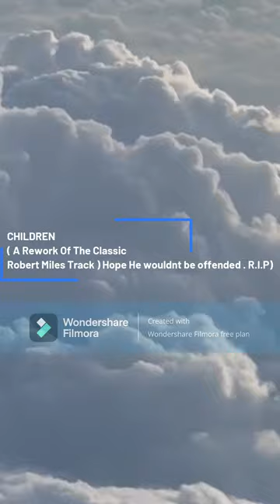DJ JUDDZ CHILDREN (2024 REWORK OF THE CLASSIC )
MY NEW SINGLE A RE WORK OF THE ROBERT MILES CLASSIC  Created with Wondershare Filmora